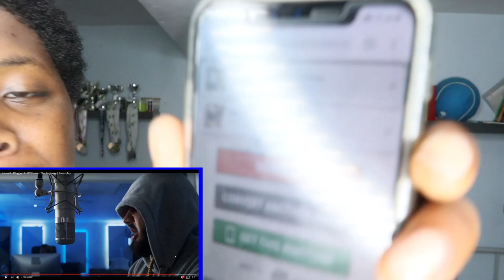Loose1 - Plugged In W/ Fumez The Engineer | Pressplay | REACTION